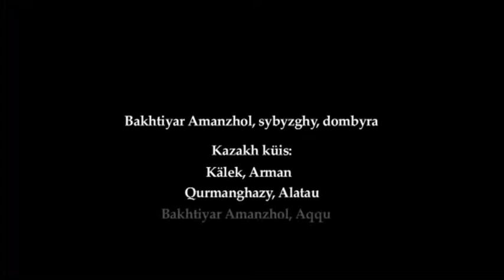Bakhtiyar Amanzhol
Musical Geographies of Central Asia concert - Bakhtiyar Amanzhol